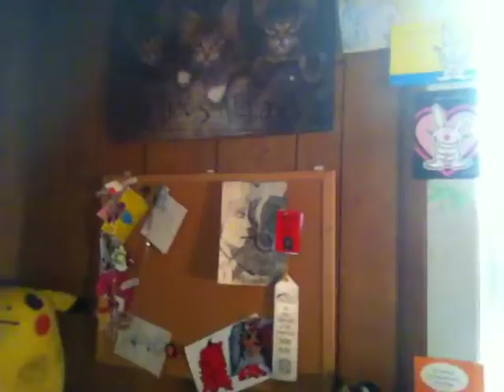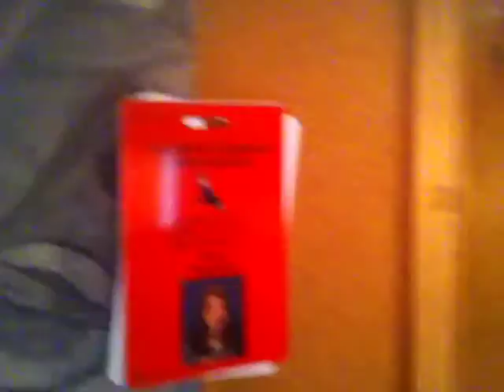my first vlog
first vlog